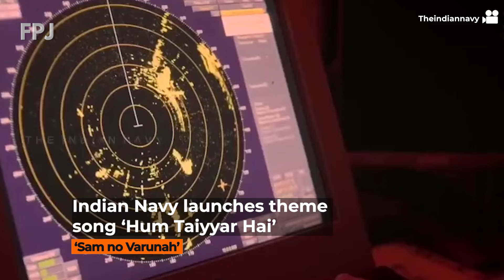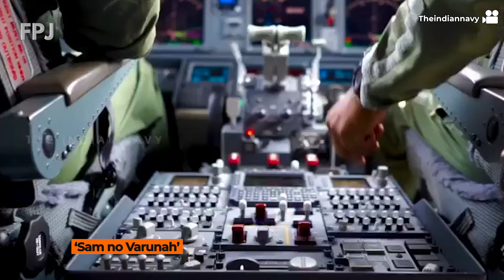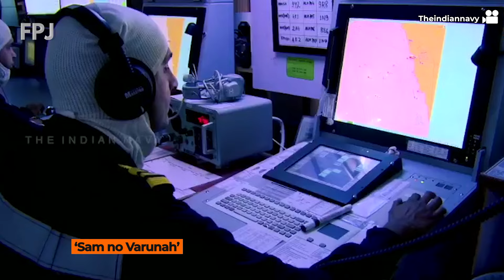Indian Navy's Theme Song By Shankar Ehsaan Loy: 'Hum Taiyyar Hai'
Indian Navy launches theme song 'Hum Taiyyar Hai' by Shankar Ehsaan Loy. Top Athlete PV Sindhu joins the song.

About us:
The Free Press Journal is one of the oldest English Daily newspapers from Mumbai
with a rich heritage of over 90 years. FPJ stands for quality journalism and objective and unbiased opinions on the issues that impact our daily lives.